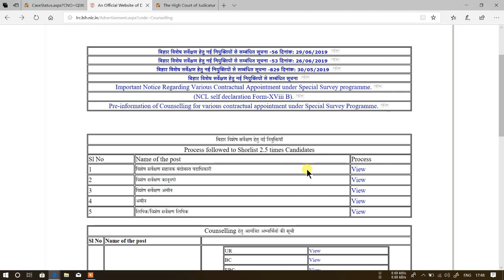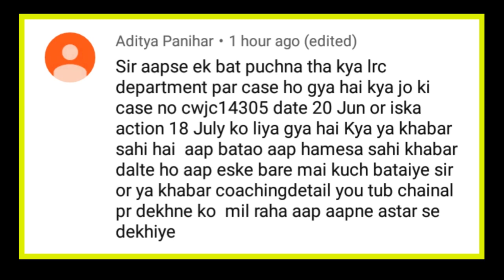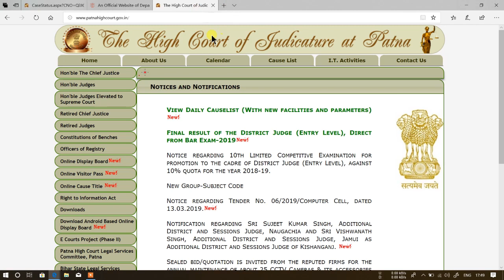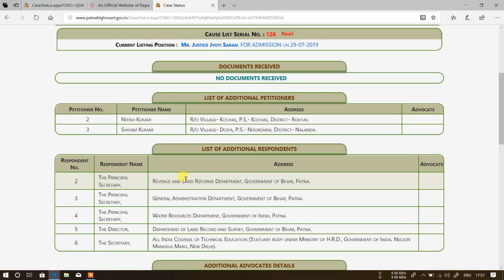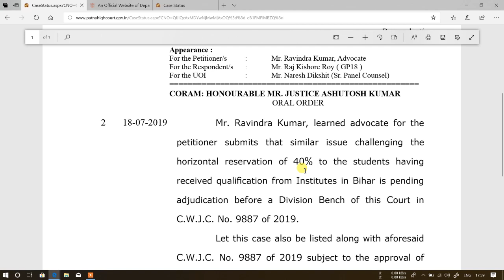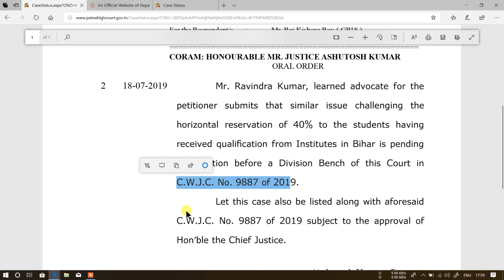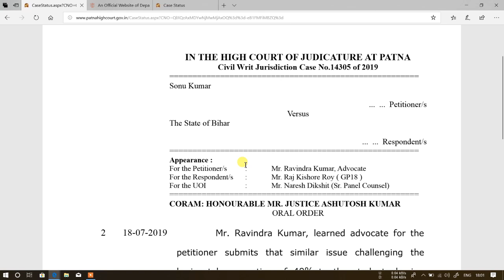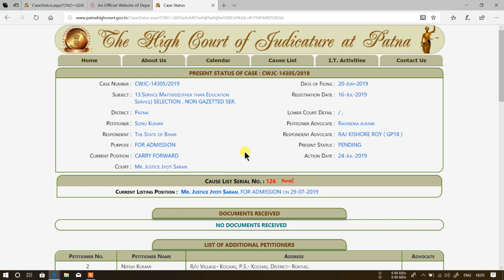Bihar LRC Latest Update ! कोई "Petition File" नही हुआ है ! अफवाहों से दूर रहें।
rc bihar final result

bihar lrc final result

lrc bihar result

lrc bihar official update

bihar lrc new bharti 2019

bihar lrc 2nd merit list

lrc final merit cutoff

lrc final merit list release date

lrc final cut off

lrc bihar new vacancy

bihar lrc new recruitment

bihar lrc bharti 2019

bihat lrc bharti

BIHAR LRC NEW COUNCELLING LIST

BIHAR LRC 2ND COUNCELLING LIST

LRC BIHAR SECOND COUNCELLING LIST

LRC BIHAR NEW LIST

SECOND COUNCELLING LIST FOR BIHAR LRC

BIHAR LRC

bihar lrc court case update